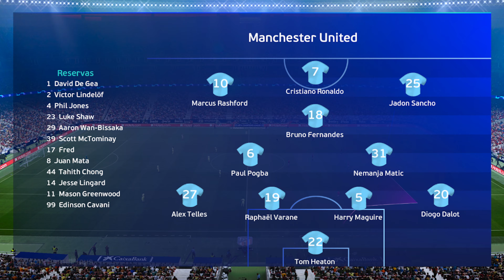Liga dos Campeões da UEFA 4K - Atlético de Madrid x Manchester United [NARRAÇÃO PES 2021]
03:48 - Gol de Cristiano Ronaldo

Adquira já o seu, Mantenha Atualizado e se Divirta com o THE BEST!!

Obrigado a todos que continuam assistindo e apoiando meu canal!